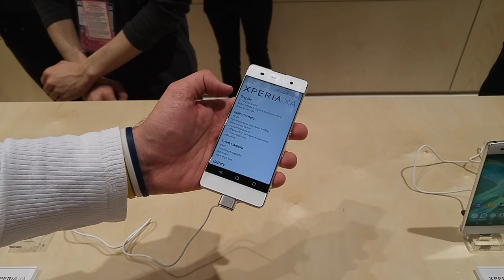Sony Xperia XA ön inceleme MWC 2016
Sony'nin Xperia X ailesinin küçük kardeşi Xperia XA modelinin ön incelemesi ile karşınızdayız.

MWC 2016 kapsamında turlarımıza devam ediyoruz. Sıradaki videomuzda Sony’nin yeni akıllı telefonu Xperia XA modeli var. Japon üreticinin kısa süre önce duyurduğu Xperia XA ilk ince çerçeveleriyle dikkat çekiyor. 5 inç büyüklüğünde HD çözünürlüklü ekrana sahip telefona MediaTek’in sekiz çekirdekli Helio P10 işlemcisi güç veriyor.

2GB RAM ve 16GB dahili depolamanın eşlik ettiği Xperia XA’da microSD kart desteği de mevcut. 12MP arka kamera, 8MP ön kamera, Android 6.0 işletim sistemi ve 2.300 mAh kapasiteli pil Xperia XA’nın öne çıkan diğer özellikleri. Xperia XA’nın fiyat ve çıkış tarihi henüz açıklanmadı.

Bu içerikleri de izleyebilirsiniz:

İncelemeler

Röportajlar

Nasıl yapılır?

Kutudan çıkıyor

Otomobil

Oyun inceleme